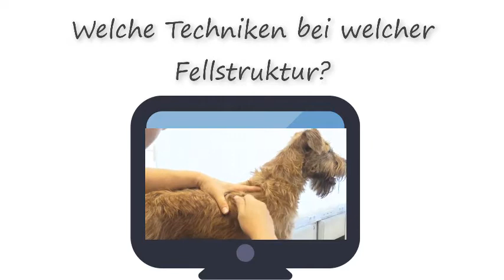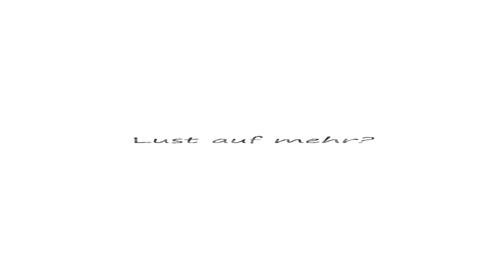Das Trimmen von A bis Z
Ein Leitfaden aus der Praxis für die Praxis

Lust auf richtiges Trimmen?

In diesem einzigartigen Kurs erfährst du alles Wissenswerte rund um das Thema Trimmen!

Viele, auch erfahrene Hundefriseure haben leider immer noch kein richtiges Know-how was das Trimmen betrifft. Sie verstehen, dass diese Arbeitstechnik wichtig ist und bei Hunden mit rauem/drahtigem Fell eingesetzt wird.  Aber was danach kommt ist eine Menge Verwirrung, Missverständnis und Fehlinformation bezüglich Themen, wie Vorgehensweise, Fachausdrücke, Werkzeuge, usw.

Die erfahrene Expertin Margit Schönauer entführt Dich auf eine kleine Trimm-Reise und gibt Dir einen umfassenden Einblick in diese Arbeitstechnik. Ob Anfänger oder Fortgeschrittener, dieser kompakte Kurs ist für jeden Hundefriseur unverzichtbar.

Im ersten Kapitel werden Dir die Grundlagen des Trimmens systematisch vorgestellt. Von der Beschreibung des Trimmfells bis zu „Wie pflege ich rauhaarige Trimmrassen, bei denen ein Trimmen nicht möglich ist?“ findest Du hier Antworten auf die häufigsten Fragen, Unklarheiten und Probleme.

Im zweiten Kapitel werden Dir die gängigsten Werkzeuge mithilfe von Abbildungen, klare Beschreibungen und ein Video strukturiert und verständlich erläutert. Praktische Übungstests fassen das Basiswissen nochmals zusammen.

Das dritte Kapitel ist das Herzstück dieses Kurses.
Margit Schönauer zeigt hier in 7 Videolektüren für ihre Schüler/Innen anwendungsbezogen und Schritt für Schritt die unterschiedlichen Trimmtechniken.

Auf dem neuesten Stand, unkompliziert und mit ganz viel Spaß!